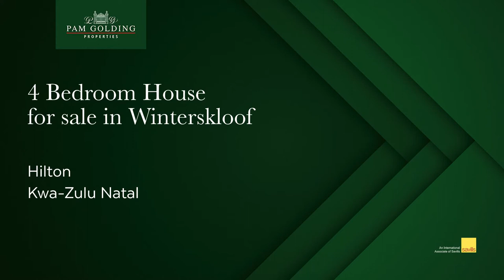4 bedroom house for sale in Hilton (KwaZulu-Natal)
Magnificent estate offering endless features and endless opportunities

This beautiful double storey family home sits proudly at the end of a sweeping driveway, past a spectacular water feature, and is surrounded by 2.4 acres of park-like, landscaped garden, avo orchards and private forest.
It was designed by a well-known architect and is a masterpiece of workmanship, built with easy family living in mind and designed to maximise the views of the natural surrounds and welcome the outside in.

A double volume entrance hall welcomes guests, leading them past a guest bedroom (or office) with en-suite bathroom, to the living rooms and sun room. From there the magnificent views entice you through stack doors out into the garden.

The lounge is divided from the spacious dining area by a double-sided central fireplace. Off the entrance hall and up a beautifully crafted wooden staircase, are 3 generous size bedrooms and 2 bathrooms. The fabulous main bedroom has an en-suite bathroom and Juliet balcony!

The heart of the home is the open plan family room and kitchen! Both of which are snug in winter thanks to an Italian slow burner in the family room and underfloor heating in the kitchen - which is solid wood, finished in granite and boasts a Smeg gas stove and pantry. Adjoining the kitchen is a large scullery / laundry which leads out into an enclosed covered courtyard.

Privately situated behind a double automated garage is a 2 bedroom, self-contained flatlet which is currently being utilized for staff accommodation but could easily be converted to offices or by including the garage, into a cottage for extended family.

With 2 patios, you will be able to watch the children playing on the lawns or swimming in the crystal clear, salt chlorinated pool after a hot day out exploring.

BUT… the opportunities this magnificent property has to offer are endless! A residential development; hospitality options, intensive agriculture/tunnels or sub-divide if the property is too big for your family.

There are so many features to this expansive property.

• The Hoffman generator
• Water storage includes a 15000 litre below ground reservoir, 3 water tanks (individually fed by either municipal or spring water)
• Approximately 40 Avo trees, a terraced, protected vegetable garden and potting area with propagation trough
• Recreational activities include walking paths through the indigenous forest, birdwatching, swimming, Boma with fire pit and even a Fig-tree rope swing!
• Besides the prolific birdlife there is an abundance of other wildlife including buck, water mongoose, etc !
• And more!

If you want to enjoy all the perks of country living but be within minutes from shops, schools, restaurants, a private hospital and the N3, then this is the home you've been searching for . (1.5km from the Quarry Centre)